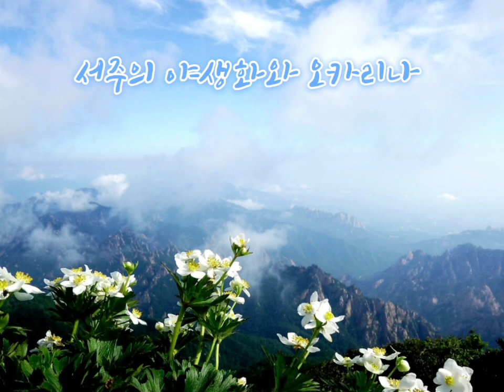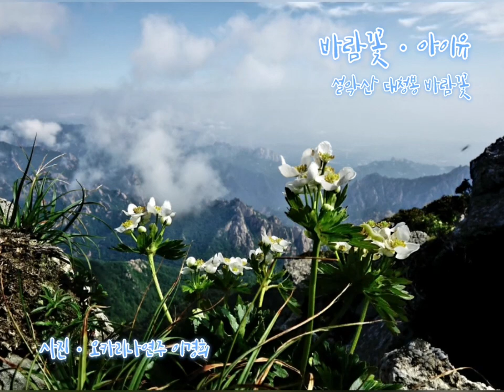바람꽃ㆍ아이유/ 바람꽃(설악 대청봉)/ 이태영 더블AC/ 오카 Lee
너무 좋아 악반을 부탁했다. 참 오랜 시간 찔끔거리며 연습해도 아직은 부족하다. 선수까지는 거리가 멀지만 한달도 1년도 연습하면 가능할게다.

설악의 바람꽃은 3년전이다.
밤기차로 서울로 가서 지인들과 만나 강원도 설악동으로 이동한다.
간단한 식사와 먹거리를 준비하고 오색에 다다르면 많은 차량과 사람들로 붐빈다.

새벽 3시면 문이 열리고 한걸음씩 설악의 품으로 다가가기 시작한다.
별과 어둠이 나란히 함께 하는 고요가 좋았다.
그저 발걸음만 사부작사부작.

처음 만나는 꽃들이 어둠 속에서 하나씩 피어나면 탄성이 절로 난다.
저래 크구나. 너무 작구나. 세상에나ㆍㆍㆍ
그러면서 걷다보면 정상이다.
쉽게 만날 수 없는 꽃들을 하나하나 대면하고 사진을 찍기에는 부족한 시간들이다.
그래도 좀더 많이 좀더 이쁘게 눈에 카메라에 담고 싶은 욕심에 걷고 뛰기를 반복하며 오른다.

대청봉은 5년전 5월에 첨 올랐다. 오색에서 중청으로 삼사를 다 돌고 백담사로 내려왔던 시간이 있었다. 그 때의 그 길을 생각하면 까마득하다. 어찌 걸었을까 싶기도 하다. 16KG의 등짐에 18키로를 걸었던 내가 참 멋지게 느껴진다.  그때의 감흥도 고스란히 남아 있는데 한여름에야 제모습 보여주는 바람꽃과의 첫만남은 또다른 흥분이었다.

처음 대청봉에서 만난 바람꽃의 모습은 내가 봄에 만났던 변산바람, 꿩바람,너도바람꽃과는 달리 씩씩하게 크고 건강미 넘치는 바람꽃이었다. 높은 산의 정기를 받아서일까, 그 곳의 바람을 이겨내서 그럴까? 그 기상이 가히 봄의 여리고 작은 바람꽃과는 비교할 수 없는 건강미인이었다.

막 시작하는 금강초롱을 이쁘게 만났고, 네귀쓴풀, 난쟁이바위솔, 참바위취, 장구채, 모싯대 등등 설악에서 만난 다양한 꽃들의 모습이 눈에 선하다. 이름이 기억나지 않는 것들도 많다.

카메라에 문제가 있어 다양하게 많이 담지 못했으나 고스란히 내 사진들로만 이렇게 남겨본다.
지인이 찍어준 내모습도 남긴다.
먼훗날 나는 그날의 나를 기억할 것이다.

매년 한번은 대청봉을 만나리라 했지만 여의치 않다. 올해는 꼭 만나볼 요량이다.
바람꽃을 흠뻑 안아보고 오고싶다.

너무나 다양한 설악의 야생화들에 취하는 한여름이고 싶다. ♡

너에게 부탁한다

               서주 이경희

언제나 그 곳에서 나를 기다리는
너
큰 산처럼 듬직하고
큰 나무처럼 포근한
너
그렇게 지켜주기를
나의 너에게 부탁한다.
또 그렇게 기다려주기를
나의 너에게 다시 부탁해 본다.